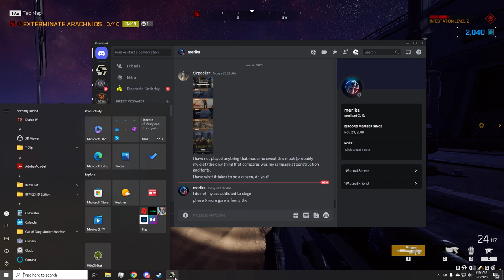Toasters gonna toast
Should we have talked it out first? Nay!! The only good Bug, is a DEAD Bug!